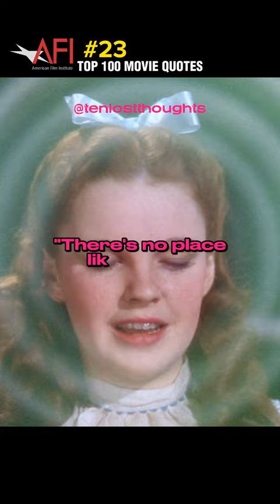2️⃣3️⃣ The Wizard of Oz (1939) | AFI Top 100 Movie Quotes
The Wizard of Oz is a 1939 American musical fantasy film produced by Metro-Goldwyn-Mayer. An adaptation of L. Frank Baum's 1900 children's fantasy novel The Wonderful Wizard of Oz, the film was primarily directed by Victor Fleming (who left the production to take over the troubled Gone with the Wind), and stars Judy Garland, Frank Morgan, Ray Bolger, Bert Lahr, Jack Haley, Billie Burke, and Margaret Hamilton. Noel Langley, Florence Ryerson, and Edgar Allan Woolf received credit for the screenplay, while others made uncredited contributions. The music was composed by Harold Arlen and adapted by Herbert Stothart, with lyrics by Edgar "Yip" Harburg.